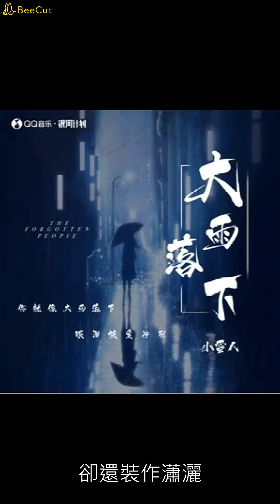大雨落下-小雪人 【播放鷄®】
§如有冒犯創作版權，請即告知，當立即下架也致上歉意§

夜色
陷入沉淪時刻
被這回憶定格
被遺忘了
沉默
情緒被淚淹沒
而我對你來說
又算什麼
風箏飛向天空卻被回憶拉扯
屬於我的自由我的快樂
我不再後退 心痛不再哭了
哪怕揭開傷口也值得
你就像大雨落下
眼淚被愛沖刷
你就像傷的疤
頑固的難以揭下
你就像大雨落下
眼淚被愛沖刷
忍不住 想要關心的話
卻還裝作瀟灑
夜色
陷入沉淪時刻
被這回憶定格
被遺忘了
沉默
情緒被淚淹沒
而我對你來說
又算什麼
你就像大雨落下
眼淚被愛沖刷
你就像傷的疤
頑固的難以揭下
你就像大雨落下
眼淚被愛沖刷
卻還裝作瀟灑
你就像大雨落下
眼淚被愛沖刷
你就像傷的疤
頑固的難以揭下
你就像大雨落下
眼淚被愛沖刷
卻還裝作瀟灑

詞：ATM
曲：ATM
編曲：徐鑫
和聲：小阿飛
混音/母帶：張宸瑞
策劃：陳燈
統籌：DDuo
監製：徐鵬
封面設計：TuDo
製作團隊：Listen Dream
出品：鯤鵬入海